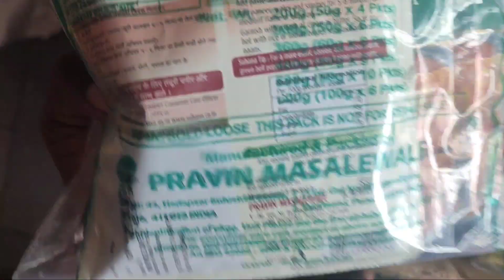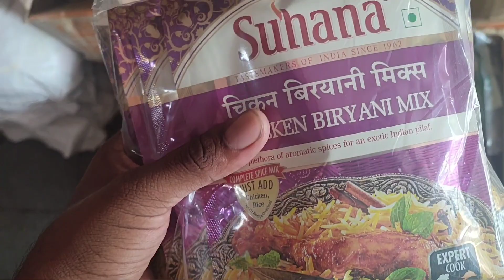👉Suhana masala all variety wholesale price Jaan Lo| all Kirana shop information